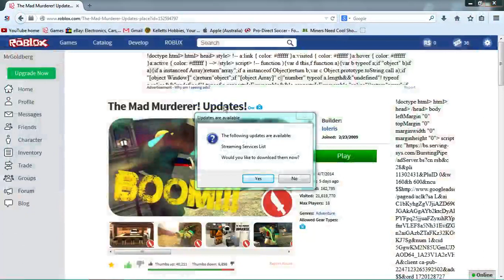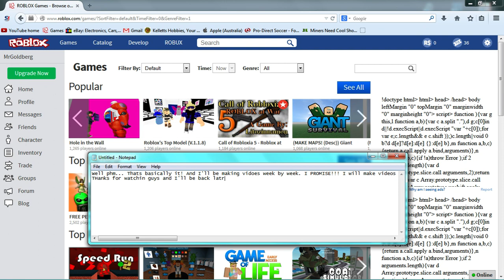ROBLOX - Ep. 3 OWNED - The Mad Murderer!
Check out this video and see how beast my skills have JUST became! I will now be doing a video per week or less. If I make one over a week, I will explain many good reasons...